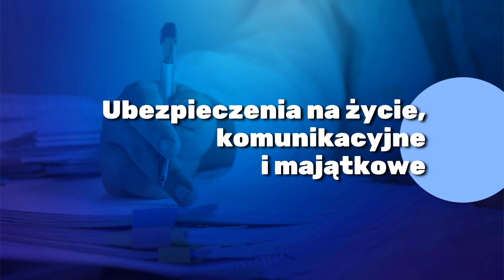Towarzystwo ubezpieczeniowe Mircz Mariusz Trzciński Ubezpieczenia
Towarzystwoubezpieczeniowe, którego założycielem jest Mariusz Trzciński, istnieje od 2020 roku. Siedziba naszej działalności mieści się w Mirczu na terenie województwa lubelskiego. Swoją ofertę kieruję zarówno do klientów indywidualnych jak i firm oraz gospodarstw rolnych.

Naszym zadaniem jest dostosowanie polisy do oczekiwań i potrzeb oraz budżetu Klienta. Jesteśmy w stanie zaproponować Państwu wiele atrakcyjnych ofert ubezpieczeń zarówno w podstawowym wariancie jak i polis z dużymi możliwościami konfiguracji i rozbudowy o dodatkowy zakres ochrony.

Zapewniamy ubezpieczenia na życie, ubezpieczenia majątkowe, ubezpieczenia komunikacyjne, ubezpieczenia dla podróżujących, ubezpieczenia dla firm, ubezpieczenia dla rolników i wiele więcej.